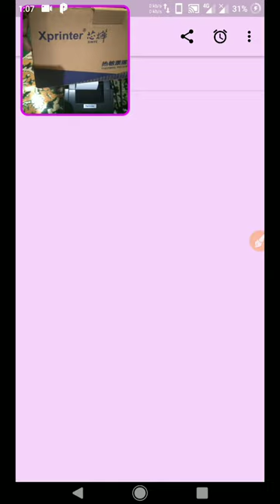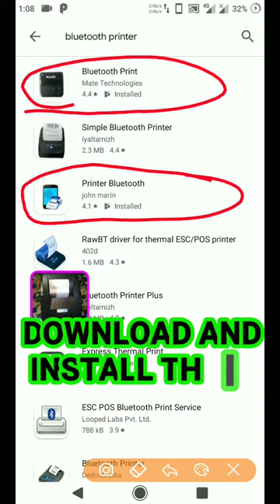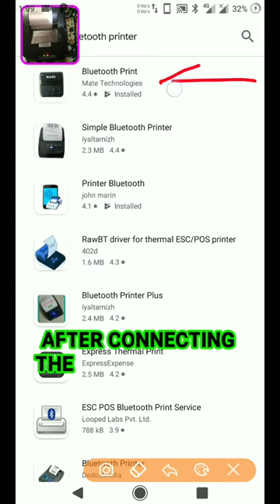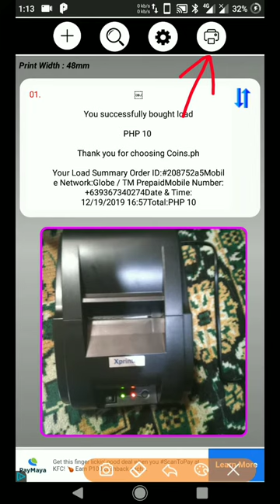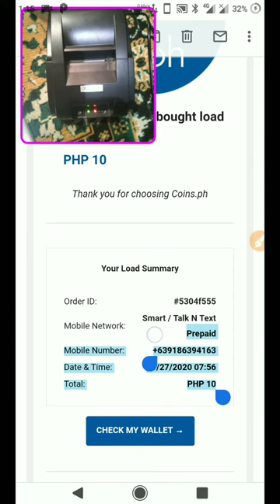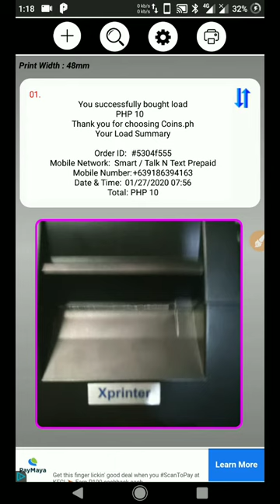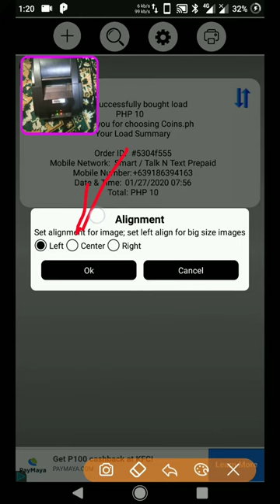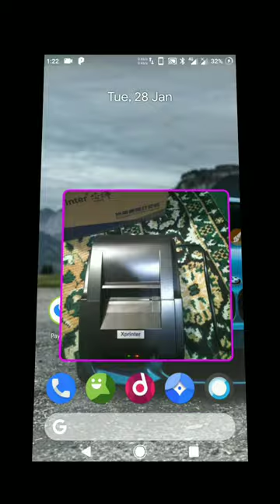HOW TO CONNECT BLUETOOTH PRINTER IN ANDROID DEVICE STEP BY STEP TUTORIAL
HOW TO JOIN FREE GIVE AWAYS ?